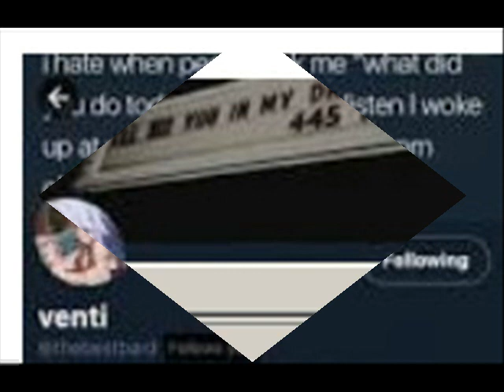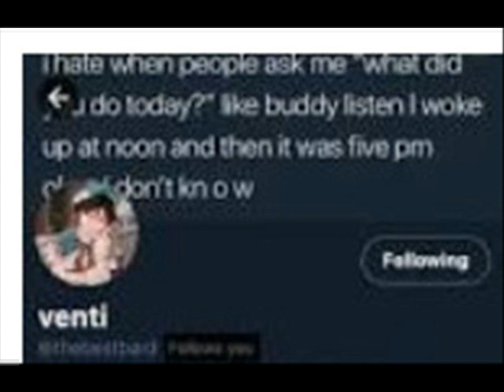Love Bites “Hey Babe look at this ” I glance up sweaty and flushed to see my wife holding up a hea